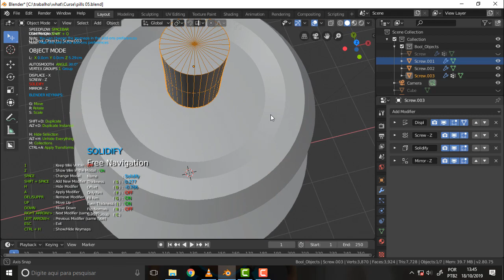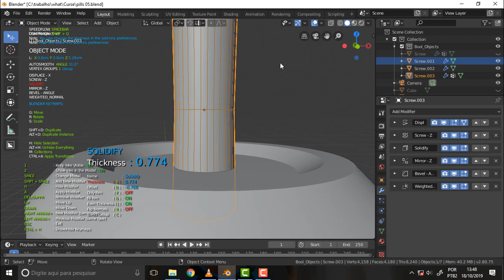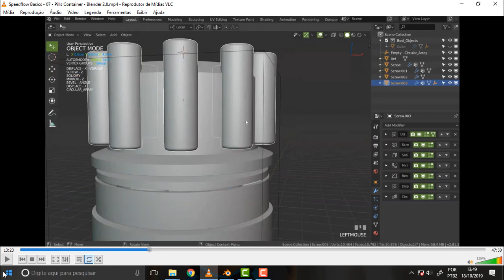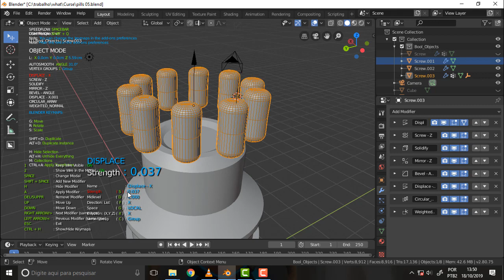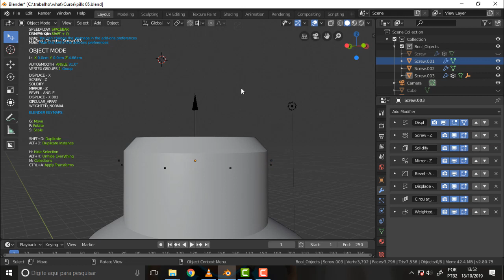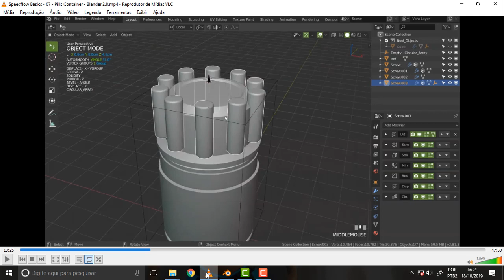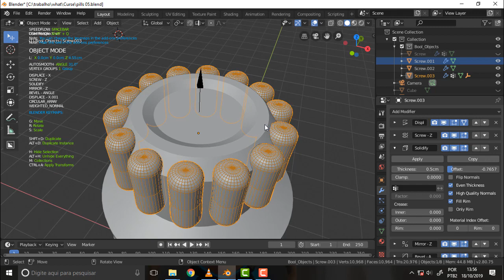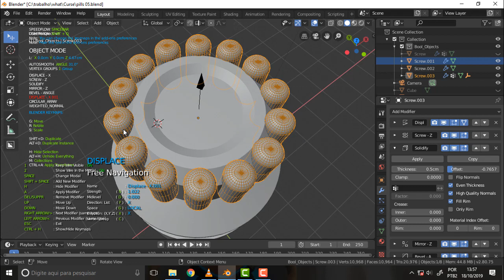BLENDER 736 Speedflow 52 Pills 6